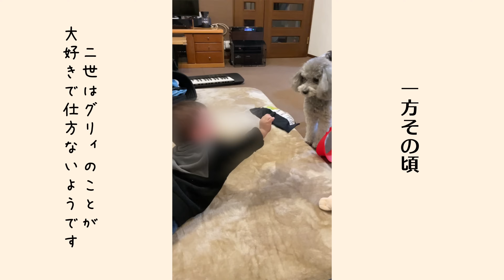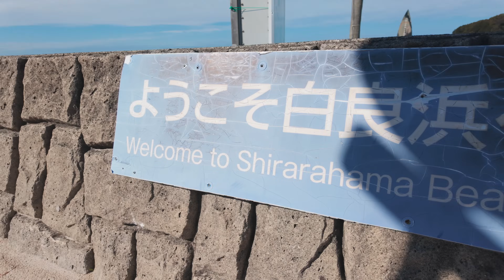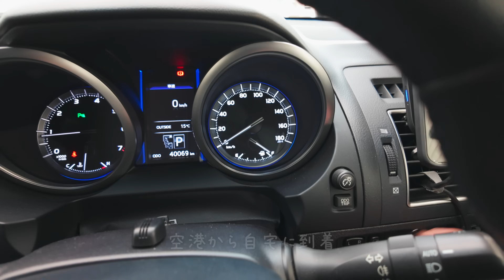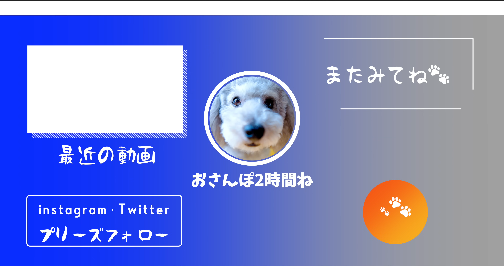飼い主が出張に行っちゃった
立派なお兄さんになって感激です。
グリィちゃんねるのサブチャンネルです。

■メインチャンネルはこちら【グリィちゃんねる】